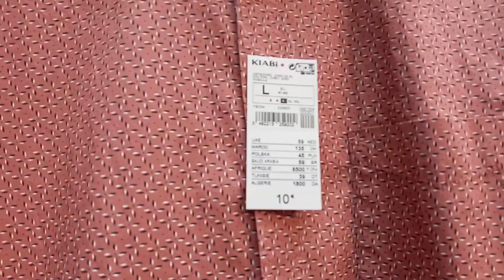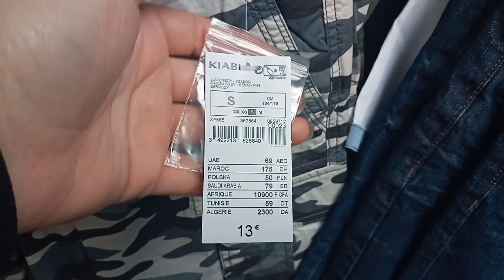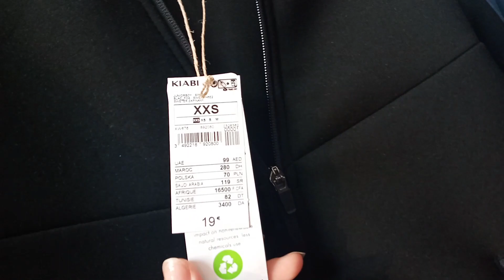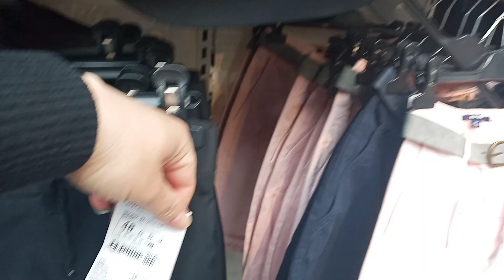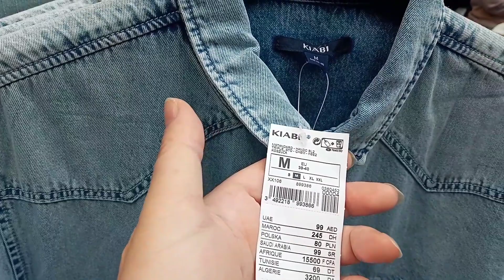kiabi : اكتشف التشكيلة الأنيقة لملابس الرجال الصيفية . L'élégante Collection d'été pour Homme.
kiabi Collection Vêtements homme pour l'été.